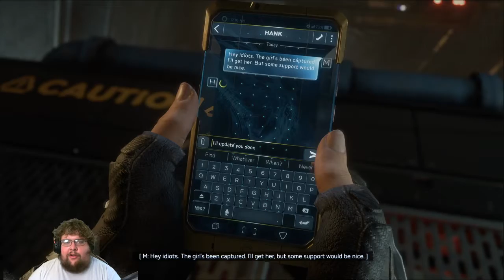Remy Plays Marvel's Avengers: Part 11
Remy Plays through Marvel's Avengers.